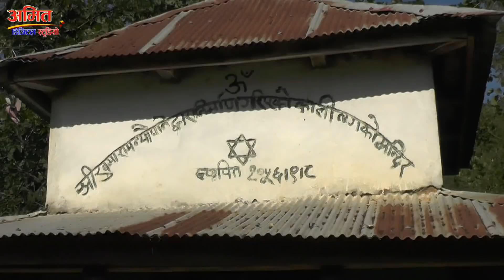बिहेको दिन स्याङ्जा बलाम गुठि हुदै पाल्पा राम्दी यसरि आए जन्तीहरु...Syangja Wedding Special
बिहेको दिन स्याङ्जा बलाम गुठि हुदै पाल्पा राम्दी यसरि आए जन्तीहरु...
सल्लाह, सुझाव, प्रतिक्रिया दिन नभुल्नुहोला साथै
समाज मा मनोरन्जन खालका जुनसुकै भिडियोहरु तपाईले यस च्यानलमा हेर्न सक्नुहुनेछ।